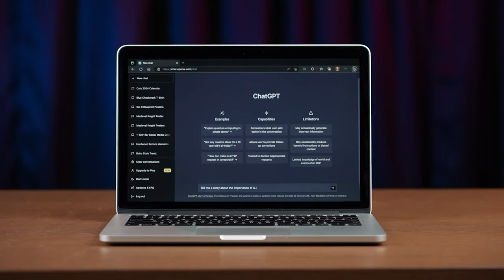Why Hour of Code is important for Aotearoa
Zoe Timbrell, our kaiwhakahaere, outlines the impact and importance of the Hour of Code for students in Aotearoa NZ.

Thank you so much for supporting our mahi (work) from halfway across the world @codeorg...

Filming and Editing done by  @FBRD